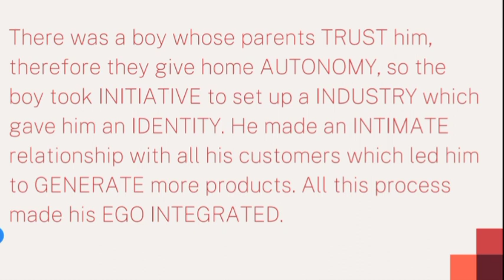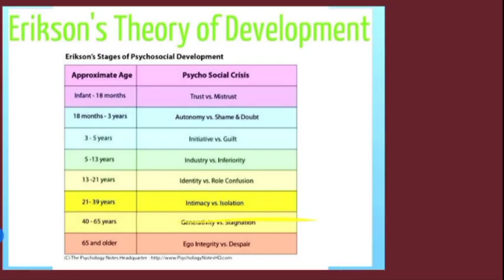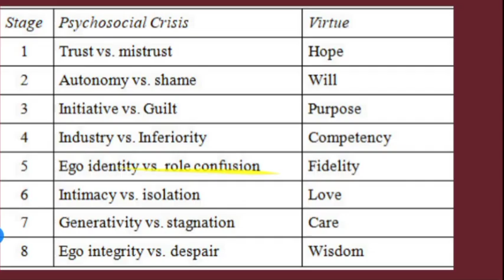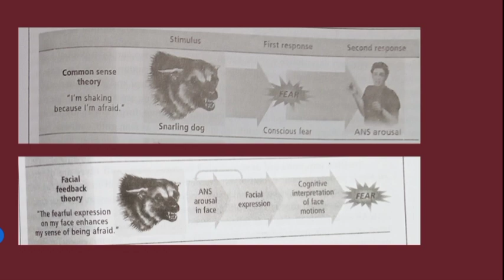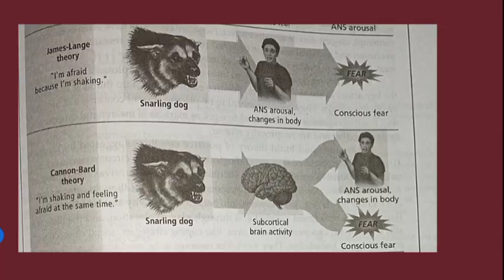Psychology Mnemonics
In this video I have discussed various mnemonics to learn many concepts of psychology.
If you are preparing for any psychology exams, these mnemonics will be very useful to you.